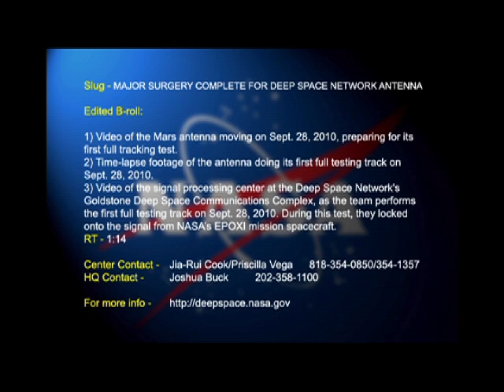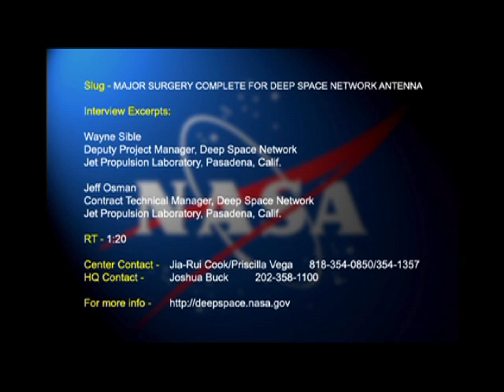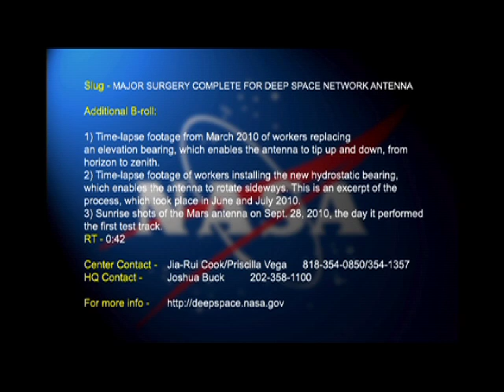DSN: NASA Antenna Gets Its Bearing - Video File (AVC-2010-162)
The seven-month upgrade to the historic, 70-meter-wide (230-foot-wide)"Mars antenna" at NASA's Deep Space Network site in Goldstone,
Calif, is now complete.  Includes: Time-lapse of antenna refurbishment;
interviews and time-lapse of test with spacecraft